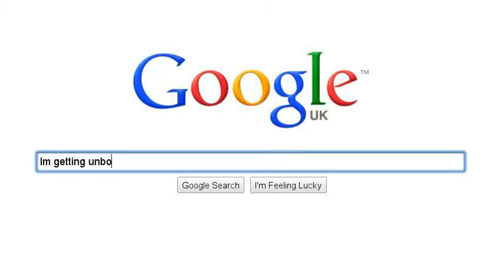Bored searchon video 2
XD---Yes,the friend thing is for my youtube friend 2 Not all boys are stupid and annoying

*Cough* Yes they are*Cough*